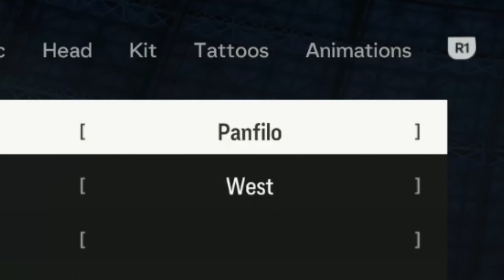¿La reta o qué? Jugando Clubes Pro | Chicharito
Primera vez que juego este modo de juego de EAFC24 y me encantó. Es muy adictivo.